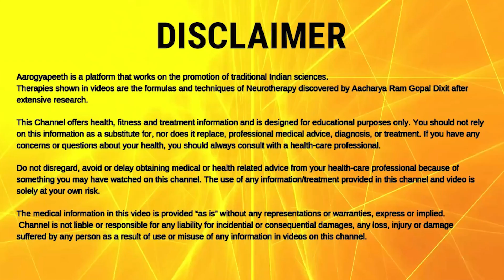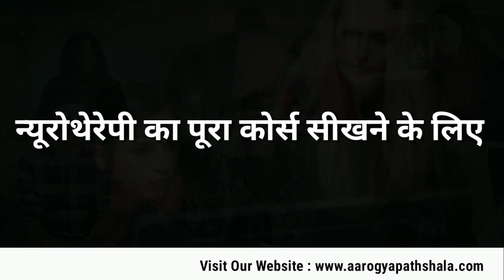TENNIS ELBOW करें जादू के तरह ठीक | TENNIS ELBOW: Causes & Precautions | 100% quick solution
2/6 Lower Ground Floor, Near Patel Nagar Metro Station and Metro Pillar No. 193. Below ICICI Bank, Main Patel Road, West Patel Nagar. Delhi-110008